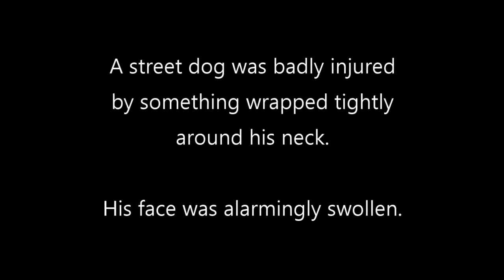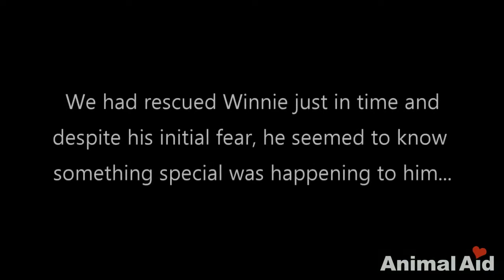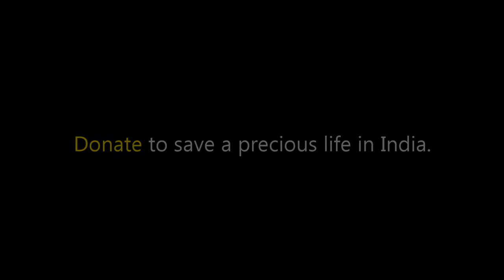Dog's shocking injury from strangling on wire noose